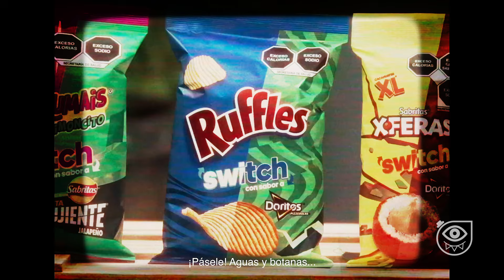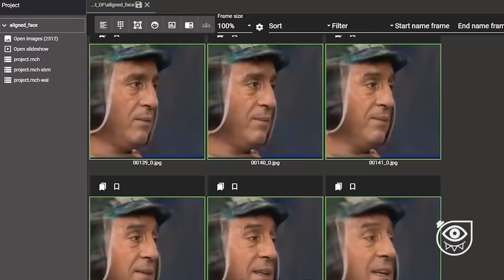El Chavo FALSO que NO gustó a nadie ¿MAL-ECHOTE?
Reviven al Chavo del 8 otra vez...pero algo sale mal y no creerás que fue, recuerdan cuando el chavo se hizo comerciante y llegó a tener su propio negocio de aguas frescas, pues esta fue la idea en que se inspiraron para crear un comercial de Sabritas promocionando sus productos que son botanas o snacks de distintos sabores, los cuales el chavo los está vendiendo en el patio de la vecindad, pero algo no saldría bien!! Nos vemos en el siguiente video de tu canal favorito  @CronosFILMSTV